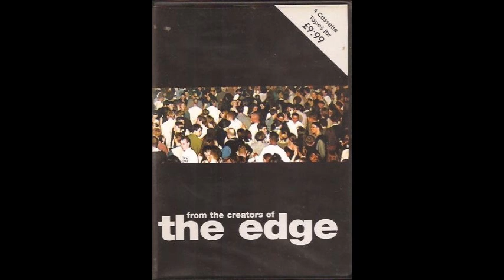Simon Owen @ THE EDGE 1994 house mix